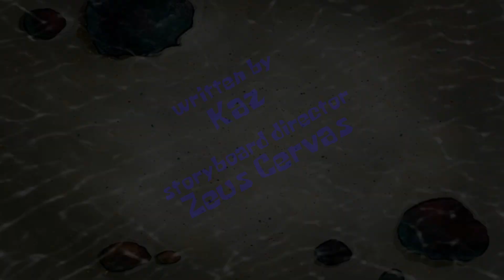Friendiversary/Mandatory Music Title Card (Fanmade)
Friendiversary: A Pineapple Luau
Mandatory Music: Clownfish Capers